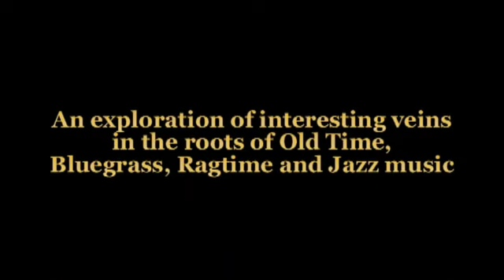Aaron Jonah Lewis Banjo Concert